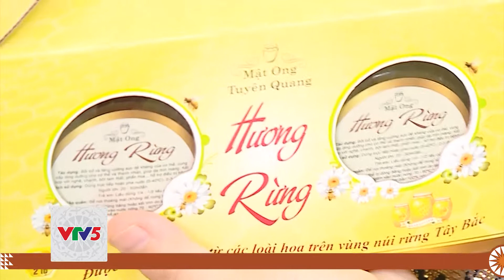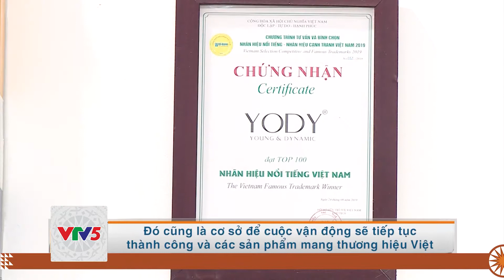[TIẾNG MÔNG] NIỀM TIN HÀNG VIỆT | VTV5